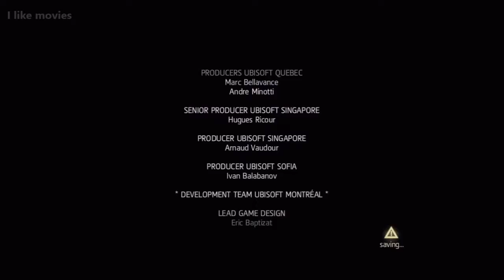Assassin's Creed The Pirate Game Movie HD 2018